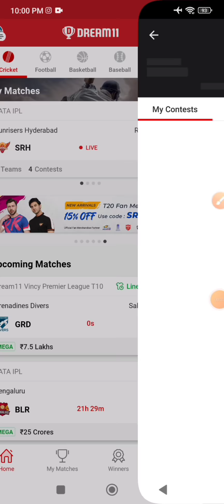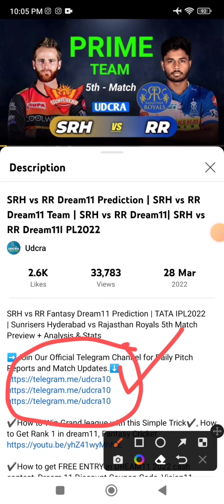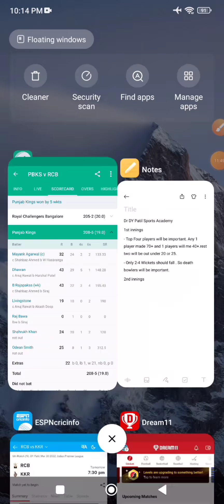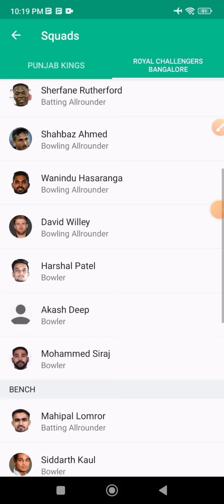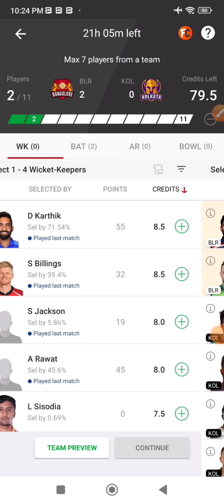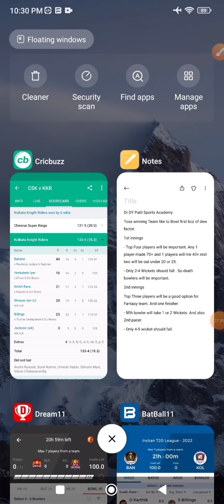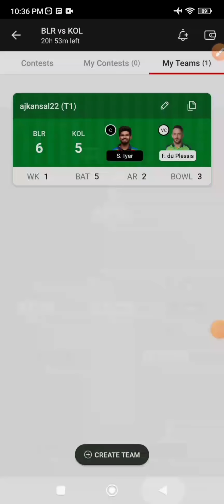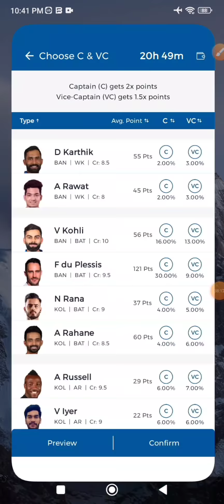BLR vs KOL Dream11 Prediction | BLR vs KOL Dream11 Team|BLR vs KOL Dream11 I PLL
BLR vs KOL Fantasy Dream11 Prediction | TATA IPL2022 | Royal Challengers Banglore vs Kolkata Knight Riderss 6th Match Preview + Analysis & Stats

✔️How to Win Grand league with this Simple Trick✔️, How to Get Rank 1 in dream11, Fantasy Cricket